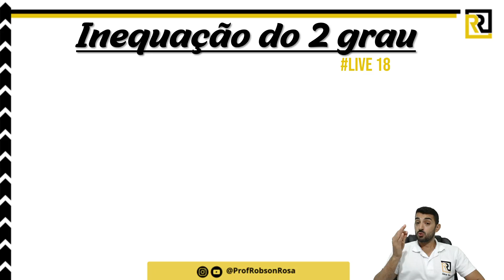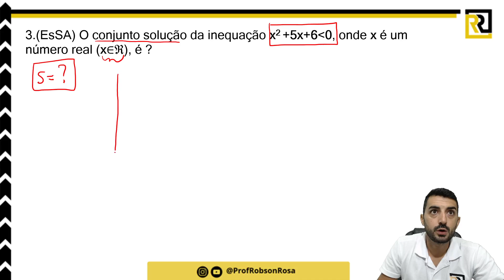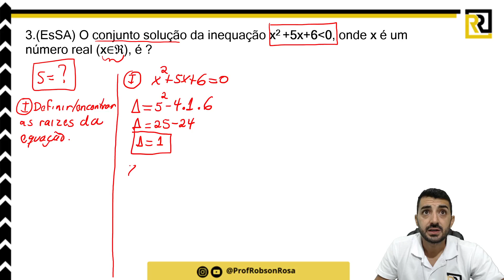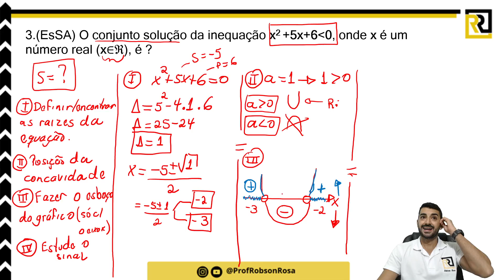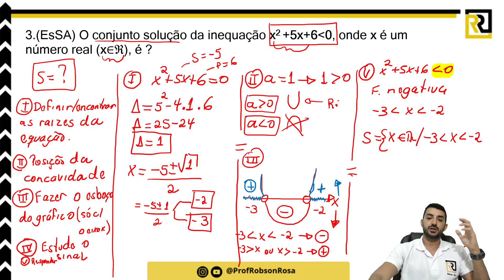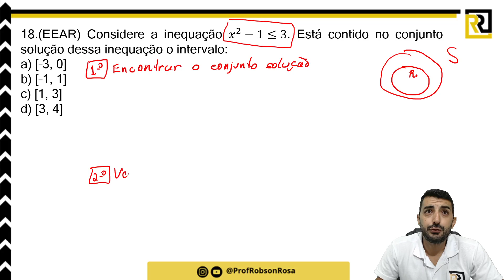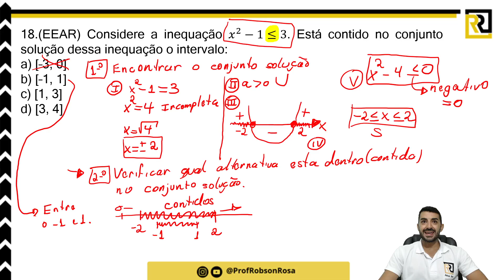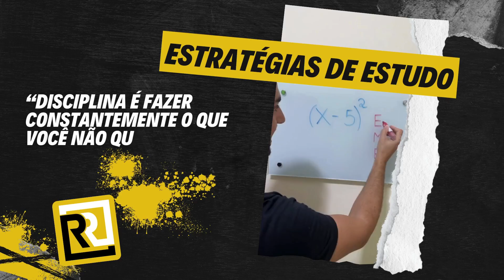Live Militar - Inequação do 2 grau - Aula 18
👉E-book

A compreensão e a habilidade de resolver inequações do segundo grau são fundamentais para os candidatos a concursos militares, pois essas questões frequentemente aparecem nas provas, exigindo raciocínio lógico e domínio dos conceitos matemáticos. Praticar a resolução dessas inequações ajuda a desenvolver a capacidade de análise e a precisão necessárias para enfrentar desafios matemáticos mais complexos.